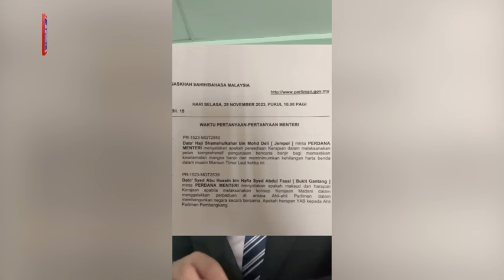PAS dakwa sokongan Syed Abu Hussin Hafiz kepada PM dirancang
PAS mendakwa pengisytiharan sokongan Ahli Parlimen Bukit Gantang, Datuk Syed Abu Hussin Hafiz Syed Abdul Fasal kepada Perdana Menteri, Datuk Seri Anwar Ibrahim di Dewan Rakyat pada 28 November seolah-olah perbuatan dirancang.

Ketua Penerangannya, Ahmad Fadhli Shaari berkata, tindakan itu dapat dilihat dengan jelas apabila soalan yang sepatutnya dibangkitkan wakil pembangkang, digunakan sebagai peluang untuk wakil pembangkang mengisytiharkan sokongan kepada Perdana Menteri.